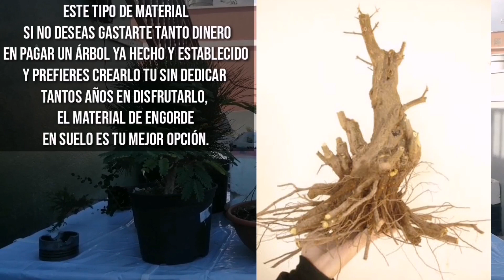BONSAI DESDE SEMILLA ? - MERECE LA PENA?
Conoce la realidad de el cultivo de Bonsai desde semillas.